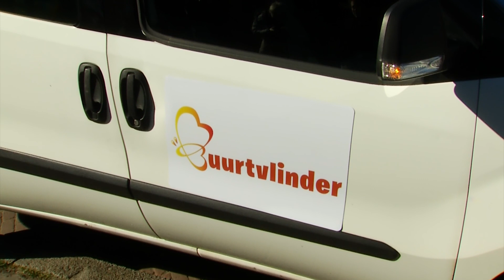Buurtvlinder helpt ouderen naar plaats van bestemming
Stichting de Buurtvlinder viert haar 1-jarig jubileum. Reden voor OOG TV om hier eens te gaan kijken en een ritje te maken.
De buurtvlinder rijdt in Groningen-Zuid en is er onder andere voor mensen die slecht ter been zijn en kleine afstanden willen afleggen. Dit geldt ook voor Sue Dulfer. "Ik werd wat instabieler met de jaren, zo erg dat ik niet meer op de fiets durfde te stappen omdat ik er een paar keer bijna afviel tijdens het afstappen. Dan ga je kijken wat de alternatieven zijn."

Iedereen die werkt bij de stichting is vrijwilliger. De mensen doen het dan ook met veel plezier vertelt voorzitter Jan Wiendels. "Wij doen het helemaal vrijwillig, ook de bestuursleden. Voor ons is het gewoon een leuke hobby." De buurtvlinder is voor de mensen die minder te besteden hebben ook een goede optie. Een ritje heen en terug kost maar twee euro.